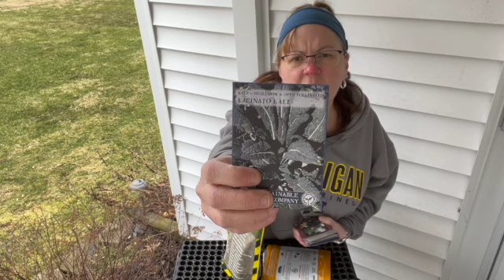How do I start seeds? What does it cost to start seeds on a budget in a small space?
Welcome to Homestead by the Highway and thank you for taking time to check out this seed starting video.  I have just a small space to start a few trays.  I show how I am using things around my house to start my seeds so that I am not investing a bunch of money into getting my seeds started.

The tray I picked up was $5 and the organic seed starting soil was $5.98 (and had an 11% mail in rebate). The only other cost would be your seeds.

I am using some seeds that I purchased at a dollar store 4 for $1. Others were  $1 each and a few were $2.99 each from various stores or websites.  Seed prices vary greatly but I have grown just as many plants from the 4 for $1 packets as I have grown from ones I paid $4 for at a market store.

MIgardener
Botanical Interests
Sustainable Seed Company
The Page Seed Company
American Seed

Burpee Organic Seed Starting Soil